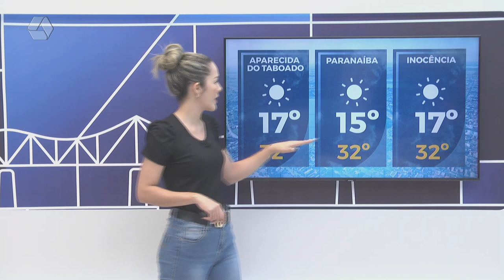Confira a previsão do tempo para esta Quarta-feira